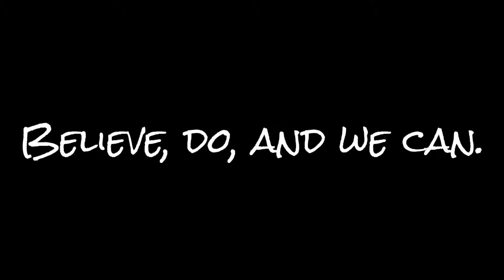Share Disney Princess - Beauty and the Beast - Belle's hairstyle(Disney style)分享迪士尼公主-美女與野獸-貝兒的髮型